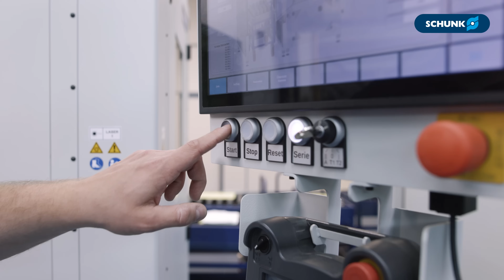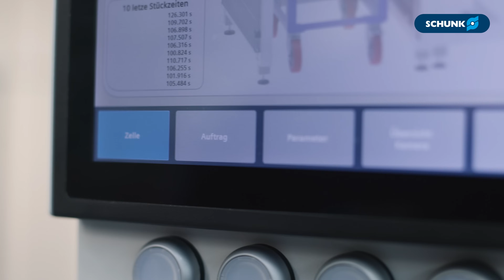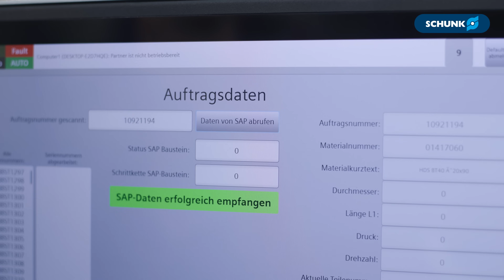READY. STEADY. GROW! Automation cells in toolholder production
See how SCHUNK successfully uses the GROW automation cells in its own production! 🚀 Martin Stürmlinger and Steffen Gotzmann share exciting insights into the shift from manual to automated processes and show how efficiency and productivity have been boosted in toolholder manufacturing.

📌 What you'll learn:
• An overview of the changes brought by automation
• Key features and benefits of the GROW automation cells
• Insights into daily use and their positive impact